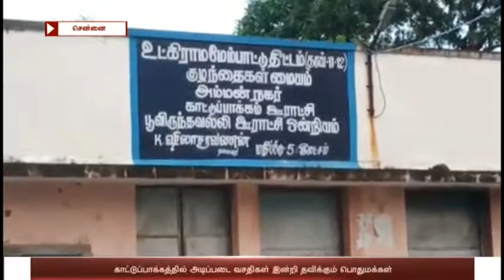அடிப்படை வசதியின்றி தவிக்கும் மக்கள்.